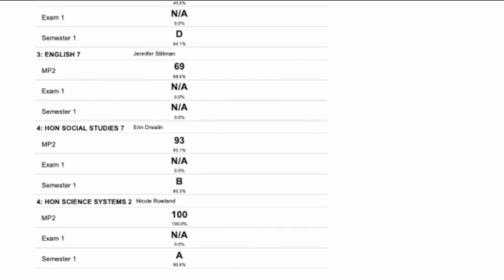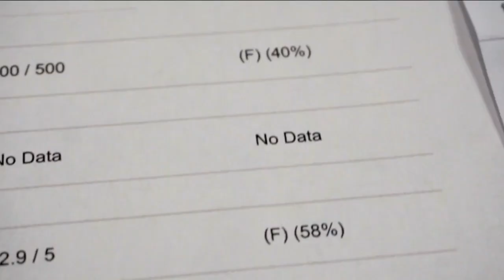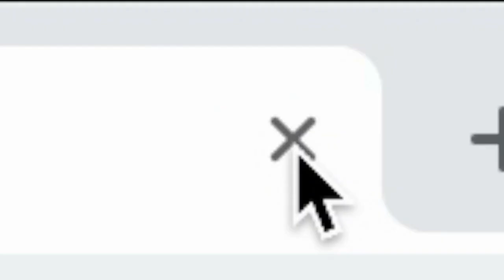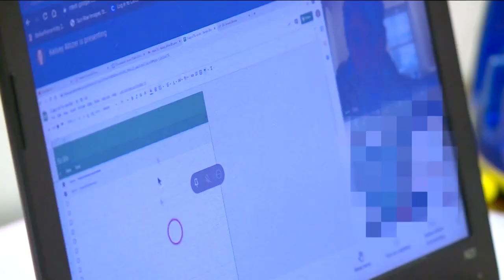The number of failing students grows in Chesterfield schools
Student failure rates, along with mental health concerns, are growing within Chesterfield County Schools as the nation hits the 10-month mark in the COVID-19 pandemic.